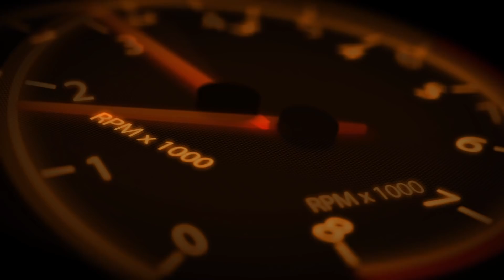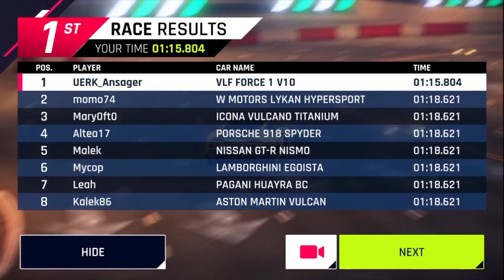Asphalt 9: Trion Nemesis Day 2/4 Pearl of the Orient Touchdrive Guide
Song: BEATSMASH-Overload